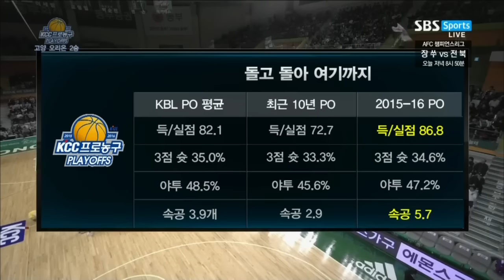6강 20160301 동부 오리온 3쿼터 L